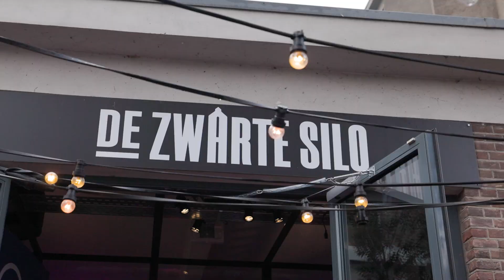Provincie Overijssel | Ondertekening Regionale Woondeals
Gisteren tekende Overijssel als eerste provincie van Nederland de woondeals! Er is ontzettend hard gewerkt om dit voor elkaar te krijgen en daar zij we trots op. Voor 2030 moeten minimaal 42.300 huizen gebouwd worden. Gisteren werd de handtekening onder de deals gezet door alle gemeenten, woningbouwcorporaties en marktpartijen. De deal werd uiteraard ook ondertekend door gedeputeerde Monique van Haaf en minister Hugo De Jonge.